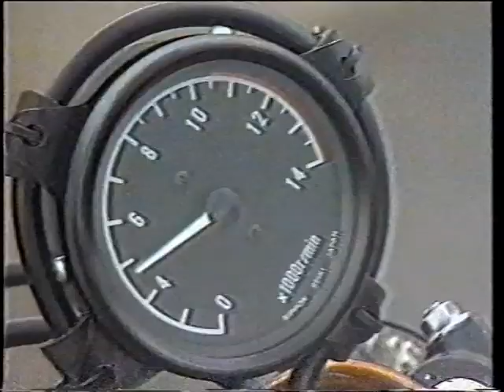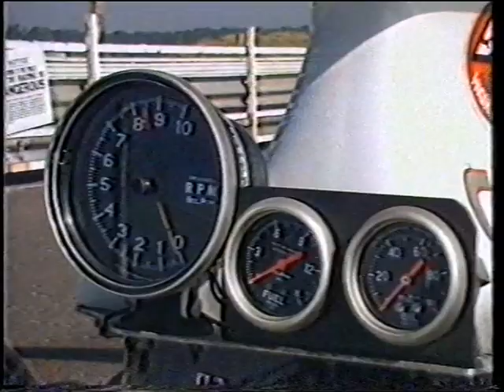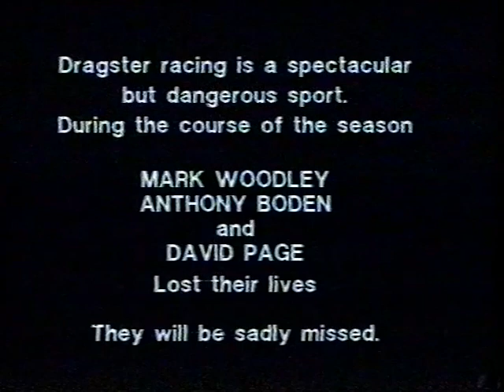Burn Out - The Cannonball Run - Drag Racing Santa Pod 1986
Altes VHS-Video zur Drag-Racing-Szene in Santa Pod 1986 mit englischem Kommentar.